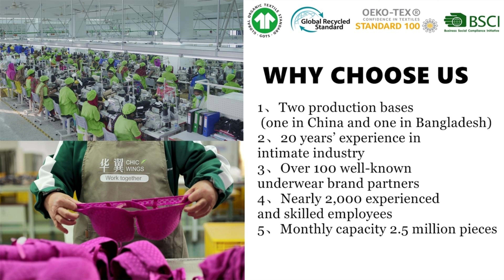Welcome To Ladies Lingerie Factory/ Products:Bodysuit/Pajamas/Bra And Panty set/Chic Wings Textile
Our company Chic Wings Textile is a leading manufacturer of underwear in Xiamen city of China, was established in 2002. And Chic Wings Bangladesh has been established in Chittagong 2021. Specialised in underwear, lingerie and pajamas for women, men and kids.OEM& ODM are both warmly welcomed
We can produce orders for various styles of underwear，and we offer reasonable prices and timely delivery .
At Chic Wings Textile, we are always here for you.